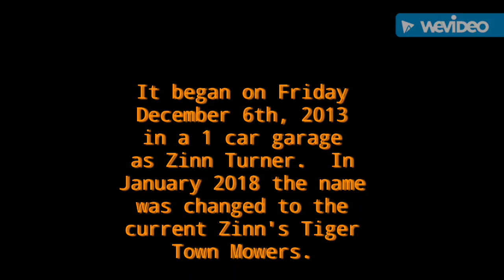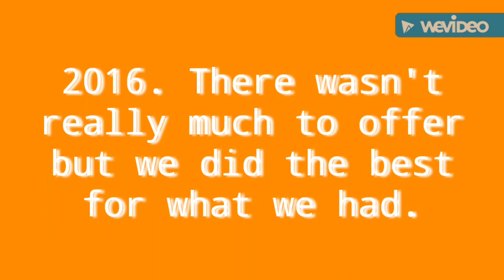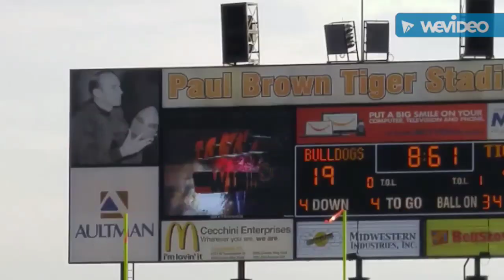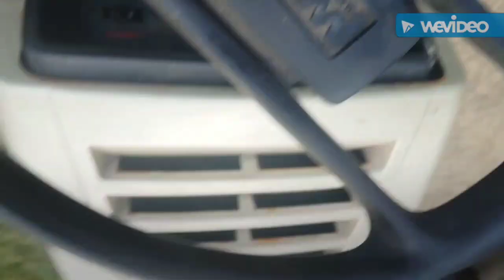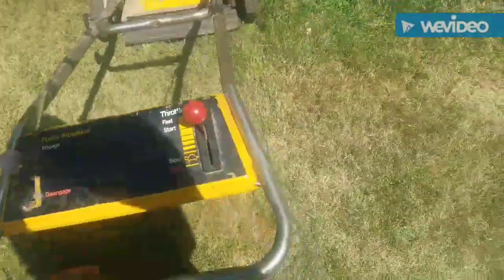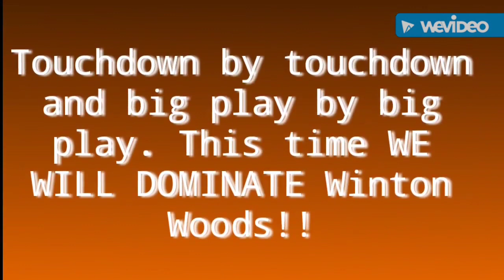Zinn's Tiger Town Mowers Channel 5th Anniversary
Video compiled from other videos taken between December 6th 2013 and the present day. As of today we are celebrating 5 years on YouTube.